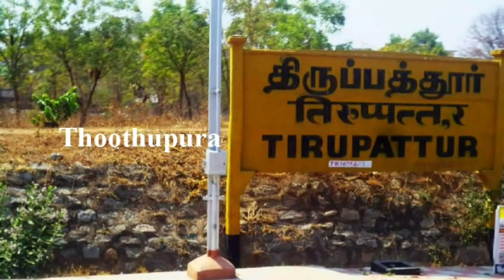திருப்பத்தூரைச் சேர்ந்தவர் சுப்பிரமணியன் செய்ததை பாருங்க | Tirupattur